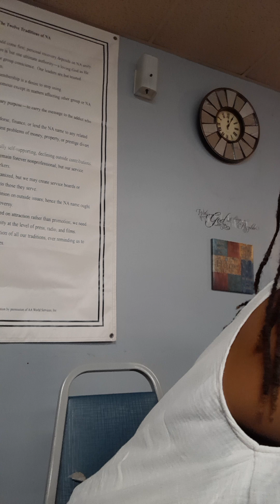Addiction vs. Recovery 90-Day Series (Episode #4)@SOLIDSUNNYI